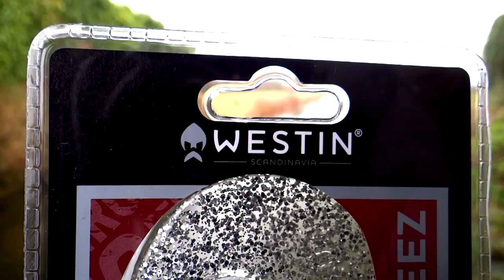OMG! MONSTER PIKE ATTACKS THIS CRAZY FLY FISHING BAIT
Testing Fly Fishing Bait Side By Side. Which one will the pike choose?